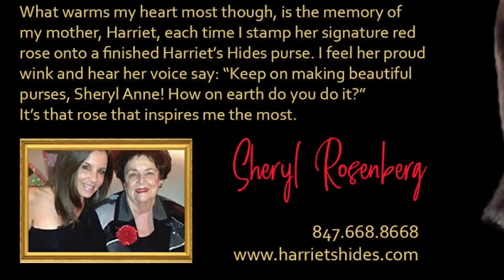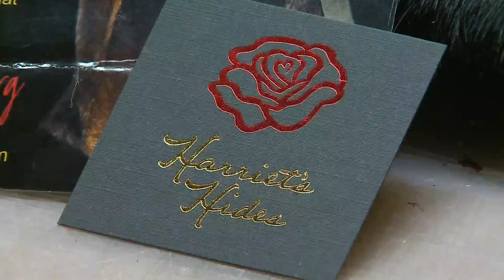Unique North Side workshop teaches students art of shoemaking, leather work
Looking to unplug and feed your creative side? There is a unique place on the Chicago’s North Side that's doing just that.